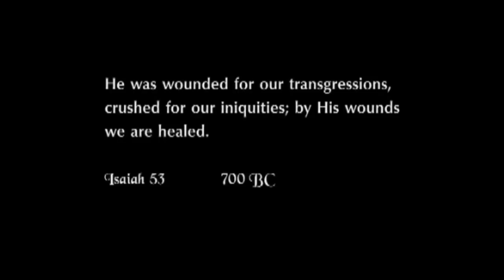Enigma - Silent Warriour (Cross Of Changes)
Эра эра Ера ера Era era Энигма энигма Енигма енигма Enigma enigma Грегориан грегориан Gregorian gregorian лучшее хит видео лучшая популярная музыка песня лучшие хиты песни клипы клип the best bests hit hits clip video music song songs most popular самая самое самый самые приколы прикол фильмы фильм подборка compilation коллекция collection что послушать ? ! интересное интересные душевная душевные воодушевляющая воодушевляющий воодушевляющее минус минусовка download downloads mp3 mp4 скачать бесплатно free психодел психоделика наркоманское наркоманский наркоманская лсд ЛСД dmt DMT галлюцинация галлюцинации галлюцинагенное трип вынос мозга мульт мультик мультфильм кайф релакс отдых relax relaxing holiday leisure полёт hd HD высокое качество 3d 3D movie reel film ролик ролики видеоролик видеоролики красивая красивые хорошая хорошие шедевр перл рок rock танец dance dancing жесть жесткач жёсткая офигеть новое хорал choral хор choir chorus ария aria volume звук all the songs все песни fully полностью Эрик Леви Мишель Крету Фрэнк Петерсон бутлег bootleg нью эйдж нью-эйдж проект религиозная религиозные досуг слушать listen to youtube ютуб необычное необычная необычный необычные чудесная wonderful о любви любовь love life вдохновение вдохновляющее вдохновляющая вдохновляющий который которые надо знать слышать всем счастье за душу классный классная классное мюзикл musical улётный улётные улётная улётное обалденный обалденное обалденная певица певец исполнитель исполнительница executor артист музыкант artist очаровательная очаровательный made by концерт concert live show полезное полезная полезные полезный официальный officialy официальное official официальные официальная трейлер trailer православная православное православный православные orthodox католическая католическое католический catholic пение singing anthem canto cantation история history приятная приятный приятное мелодия мелодии melody air tune that what as расслабление медитация meditation расслабляющая обзор overview эффект effect review survey эксклюзив exclusive эксклюзивное эксклюзивная эксклюзивный интервью interview 80-х 90-х 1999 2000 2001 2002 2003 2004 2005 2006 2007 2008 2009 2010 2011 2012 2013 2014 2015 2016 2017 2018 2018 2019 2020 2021 тихий безмолвный воин крест перемен Иисус Христос Jesus Christ